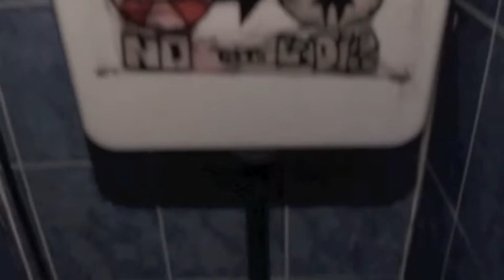silver goblet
oh yes the silver goblet will close it's doors on june 15th...